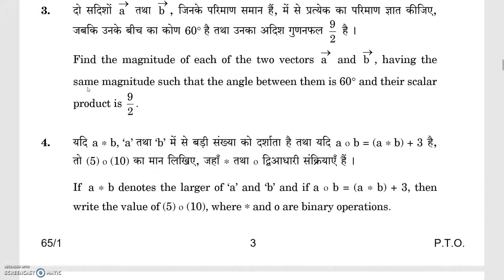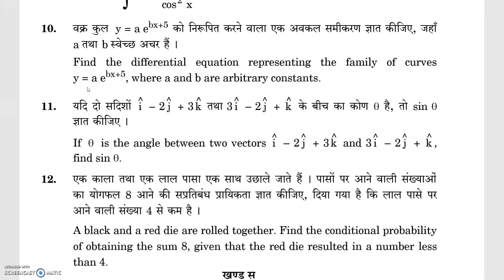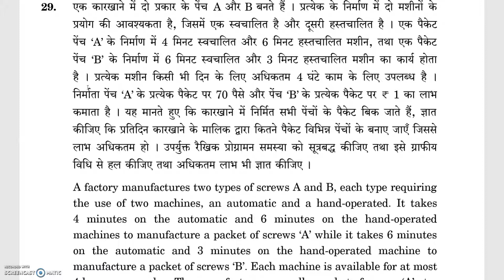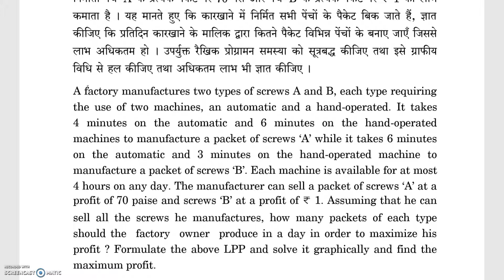MATHS CLASS 12 QUESTION PAPER 2018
in this video we have uploaded mathematics  question paper of 2018